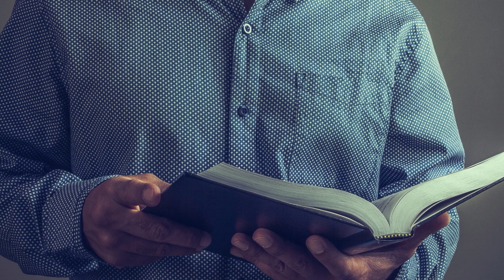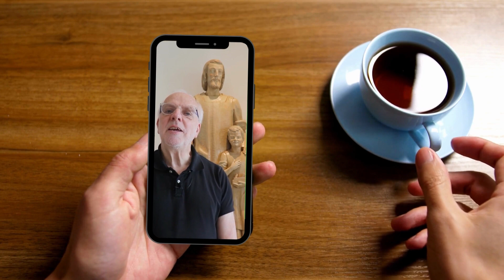In Touch: Inspiring Faith Through Words and Song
Father Phil describes how Saint Ignatius of Loyola continues to inspire through his writings, and his legacy lives on through the Jesuits, particularly their music, bringing the word of God to life in song and enriching the faith of many over the centuries.